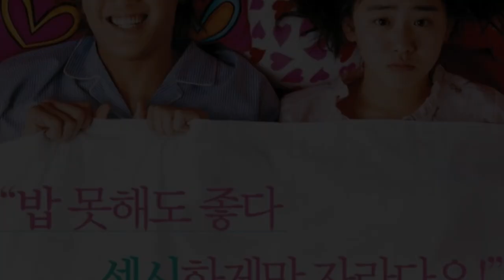10 Film Korea Romantis Bertemakan Sekolah